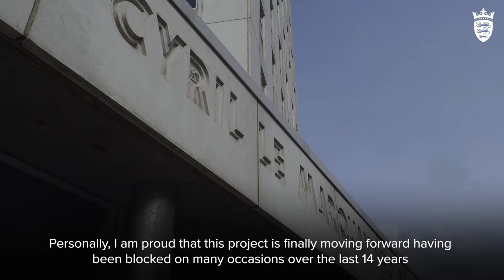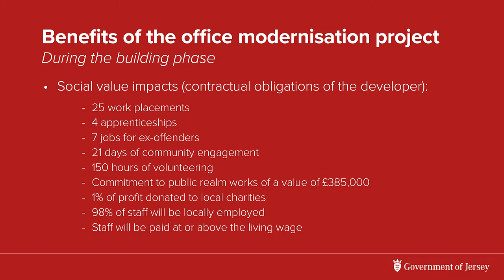Chief Minister visits Cyril le Marquand house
With the news that contracts have been exchanged with the developer on the new Government office development, the Chief Minister, Senator John Le Fondré, reflects on the benefits and history of the project.